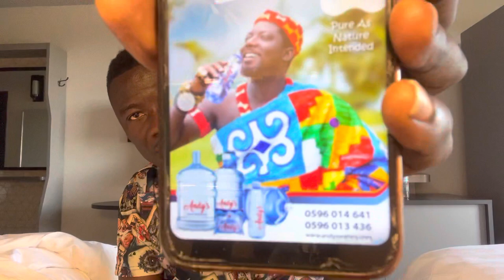Emotional 🥲 Kwaku Manu In Deep Pains 😍 Just Focus On What You’re Doing